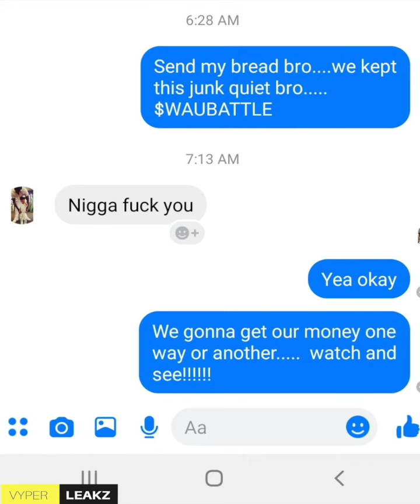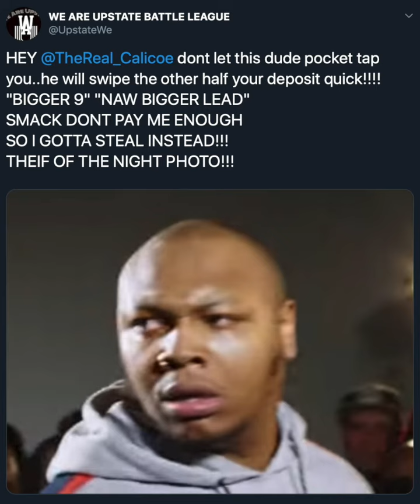NU JERZEY TWORK STEALS DEPOSIT FROM LEAGUE